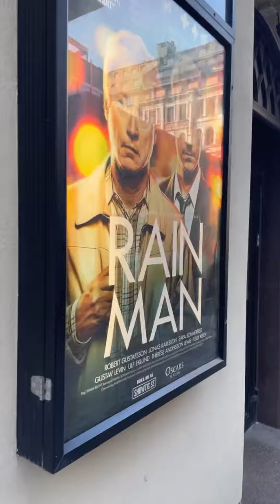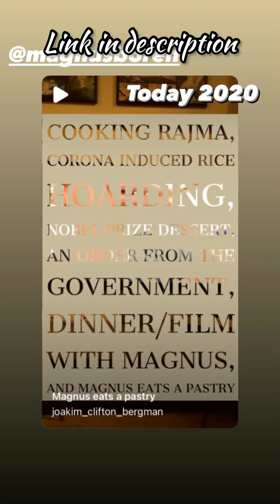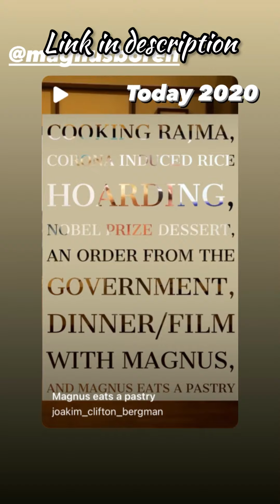I'M AN EARLY ADAPTER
In this episode I’m on my way to shop for stuff that aren’t even in the stores yet. And the it’s another Friday at Oscarsteatern and the play RAIN MAN.

TODAY 2021:”What’s Spanish for Microwave Oven? Horno Microondas. Plus a New Jacket from H&M x Simone Rocha, and a Blizzard.”:

TODAY 2018: ”GUNNAR PRESETS A FOLDER, NO ONE CARES FOR  YOU MIDDLE NAME - AND SOMEONE'S GOT AN OPEN FLY Youtube ”:

H & M Hennes & Mauritz AB (H&M) is a Swedish multinational clothing company headquartered in Stockholm. Its focus is fast-fashion clothing for men, women, teenagers, and children. As of November 2019, H&M operates in 74 countries with over 5,000 stores under the various company brands, with 126,000 full-time equivalent positions.[2]

It is the second-largest global clothing retailer, behind Spain-based Inditex (parent company of Zara).[8] H&M was founded by Erling Persson and run by his son Stefan Persson and Helena Helmersson.[9]

The company was founded by Erling Persson in 1947, when he opened his first shop in Västerås, Sweden.[10] The shop, called Hennes (Swedish for "hers"), exclusively sold women's clothing. A store was opened in Norway in 1964.[11] In 1968, Persson acquired the hunting apparel retailer Mauritz Widforss in Stockholm, which led to the inclusion of a menswear collection in the product range and the name change to Hennes & Mauritz.[10]

The company was listed on the Stockholm Stock Exchange in 1974.[10] Shortly after, in 1976, the first store outside Scandinavia opened in London.[10][12]

Internet trading[edit]
H&M continued to expand in Europe and began to retail online in 1998[13] with the domain hm.com registered 1997, according to data available via Whois.

U.S. store opening[edit]
The opening of its first U.S. store on 31 March 2000, on Fifth Avenue in New York City marked the start of the expansion outside of Europe.[10]

Home furnishings[edit]
In 2008, the company announced in a press release that it would begin selling home furnishings.[14] Initially distributed through the company's online catalog, there are now H&M Home stores located internationally.[15]

Other brands[edit]
Following expansion in Asia, the launch of concept stores including COS, Weekday, Monki, and Cheap Monday, in 2009 and 2010, branding consultancy Interbrand ranked the company as the twenty-first most-valuable global brand,[16] making it the highest-ranked retailer in the survey. Its worth was estimated at $12–16 billion.[17][18]

Store openings worldwide[edit]
H&M operated 2,325 stores at the end of 2011, and 2,629 stores at the end of August 2012.[19] Its 3,000th store opened in September 2013 in Chengdu, China.[20]

COVID-19[edit]
In October 2020, H&M announced that they were planning to close 5% of their worldwide stores in 2021, as a result of the COVID-19 pandemic.[21]

Withdrawal from Russian market (2022)
As did hundreds of other global companies, H&M announced on March 2, 2022, an end to retail operations of its more than 150 stores in the Russian Federation, as a result of that country's invasion of Ukraine, citing its stand "with all the people who are suffering" in Ukraine as well as "the safety of customers and colleagues" in Russia.[22][23] At the time, Russia was H&M's sixth-biggest market, representing 4% of group sales in the fourth quarter of 2021, having recently expanded including via its Weekday and & Other Stories formats.

220311